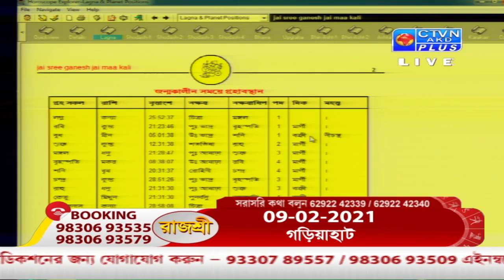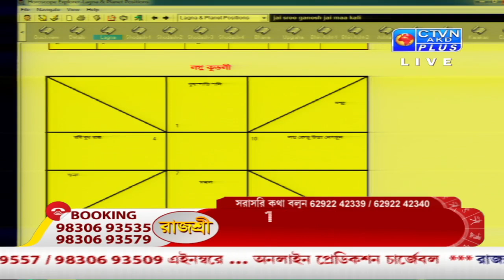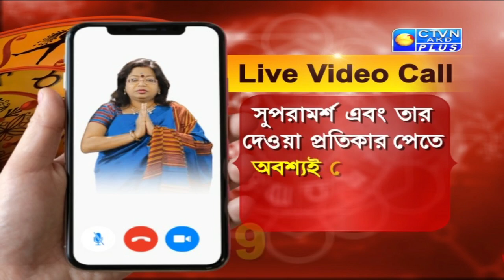RAJASREE (Astrology) CTVN _09_02_2021- 10:35 AM